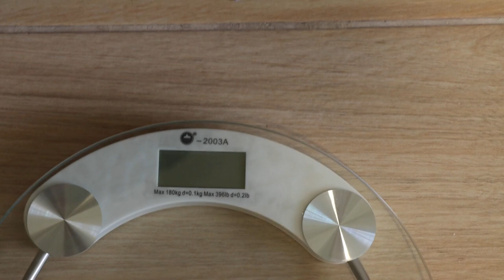vlog #2 | offseason - update - how to activate your chest | فلوق #2 | أبديت - كيف تفعل الصدر